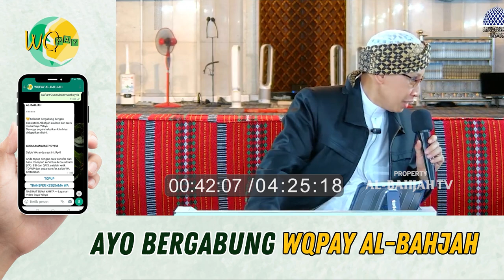Cara Membedakan Cinta dan Hawa Nafsu | Buya Yahya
No. Rek : 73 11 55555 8
Kode Bank : 451
a/n : Al Bahjah TV